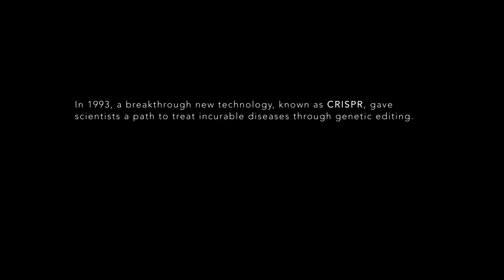Giant Animal Experiment Goes WRONG And City Destruction Caused by Enormous Creatures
When a genetic experiment goes wrong, Animals around the world are mutated into giant, monstrous beasts and attack Chicago. Dwayne Johnson stars as a primatologist and must stop the beasts at all costs.

Hey everyone! Thank you for tuning into this video.

Stay up to date with my latest content, life updates, and behind-the-scenes moments by hitting that follow button.